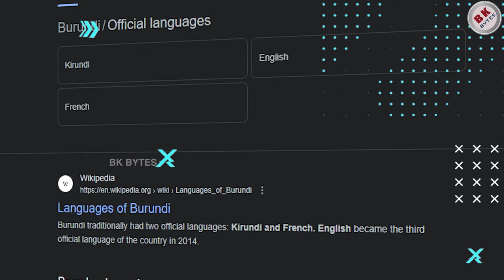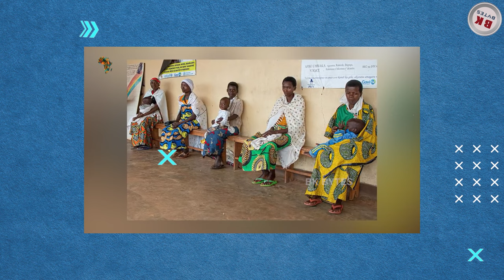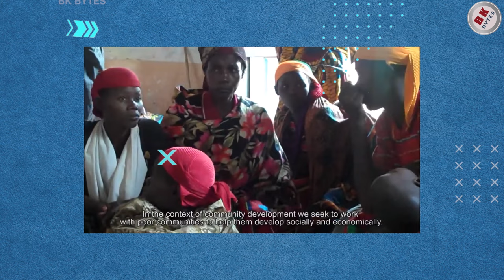All about Burundi | Burundi amazing people history in Tamil | people lifestyle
All About Burundi: Exploring Its Amazing People, History, and Lifestyle

Introduction:

Nestled in the heart of East Africa, Burundi is a nation that captivates with its remarkable history, resilient people, and a lifestyle deeply rooted in traditions. In this article, we'll embark on a journey to discover the essence of Burundi, from its vibrant culture to the enduring spirit of its people and the rich tapestry of its history.

A Glimpse into the Heart of Africa:

1. Geography and Location:

Officially: Republic of Burundi
Land Area: Approximately 27,830 square kilometers
Population: Over 11 million people
Capital: Bujumbura
Languages: Kirundi (official), French, English
Currency: Burundian Franc (BIF)
Time Zone: Central Africa Time (CAT)
2. The Amazing People of Burundi:

Burundians, known for their resilience, warmth, and sense of community, contribute to the vibrant spirit of the nation. The people of Burundi are predominantly of Hutu and Tutsi ethnic groups, living side by side in a testament to unity and reconciliation efforts.

3. Culture and Traditions:

Intore Dance: This traditional dance is characterized by energetic movements and colorful costumes. It's a vital part of Burundian culture and often performed on special occasions and celebrations.

Drumming: The royal drum, known as the "karyenda," is an iconic symbol of Burundi and has deep cultural significance.

A Glimpse into History:

1. Pre-colonial Times:

Burundi's history dates back to the powerful Kingdom of Burundi, a highly organized and centralized state. This pre-colonial era was marked by strong monarchies and rich oral traditions.

2. Colonial Influence:

Like much of Africa, Burundi experienced European colonization. After World War I, the nation became part of the Belgian colonial empire, alongside neighboring Rwanda. The colonial period left lasting imprints on the nation's culture and governance.

3. Independence and Conflict:

Burundi gained independence from Belgium in 1962. In subsequent years, ethnic tensions between the Hutu and Tutsi populations led to periods of conflict, including a devastating civil war. The Arusha Accords of 2000 marked a significant step towards peace and stability.

People's Lifestyle:

1. Traditional Hutongs:

Many Burundians still live in traditional huts made of local materials like thatch and mud bricks, which are designed to suit the local climate.
2. Agriculture:

Agriculture is the backbone of Burundi's economy, with coffee and tea being significant exports. The majority of the population engages in subsistence farming.
3. Language and Communication:

Kirundi is the national language, reflecting the cultural identity and unity of Burundi. French and English are also spoken, contributing to broader communication.
4. Warm Hospitality:

Visitors to Burundi often comment on the genuine and warm hospitality of the people. The Burundian culture places a high value on community and relationships.
Conclusion:

Burundi, with its resilient people, deep-rooted culture, and rich history, is a nation that invites exploration and understanding. Its diverse and vibrant traditions, combined with the enduring spirit of its people, make it a captivating destination. From the rhythms of the intore dance to the unity in diversity that defines its population, Burundi is a remarkable nation in the heart of Africa, offering a unique window into the continent's soul. It's a place where history, culture, and people's lifestyles come together to create a tapestry of beauty and resilience.

My YouTube Gears/devices & types of equipment:

My filter
My stand
My main mic
My phone
My mic

About bkbytes:
On Travel with Bkbytes, we share travel experiences and traveller uploaded their own experiences on the internet, so you can get new ideas about your next vacation, travel destination or just a short weekend escape. we studied more than 60 countries'' facts and toured places so we think it is safe to say that everyone will find something interesting to see here. we wanted our vlog to be available to as many viewers (bkbytees) as possible, so we decided to upload it in the world's oldest and first language even though we speak so many languagess we love our own mother, TAMIL